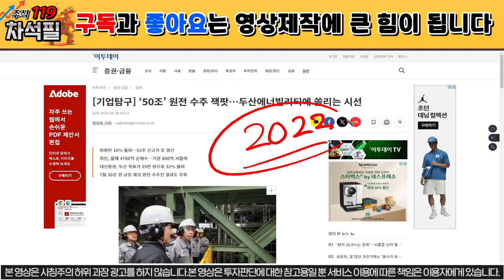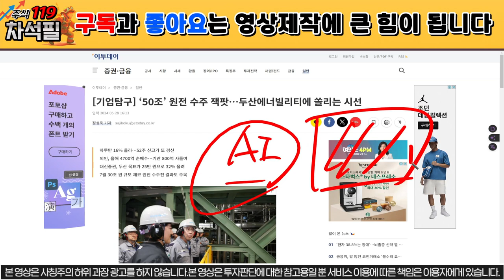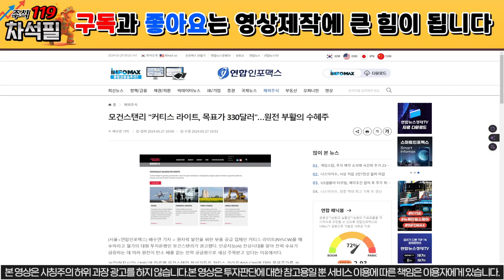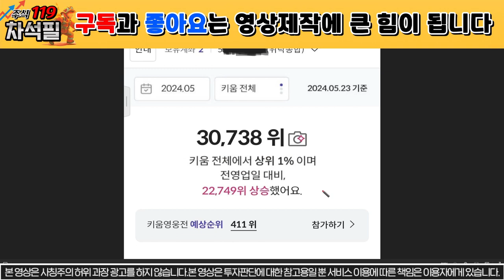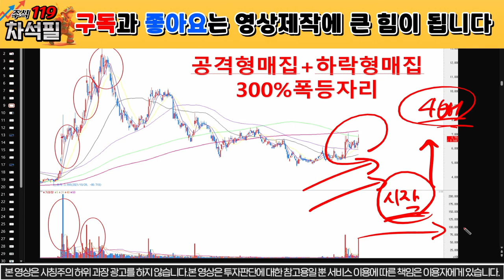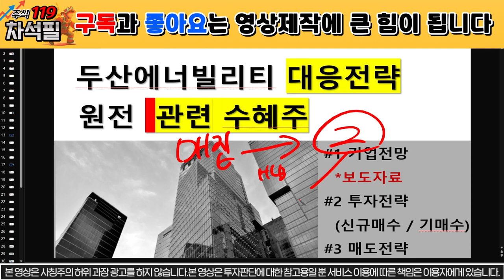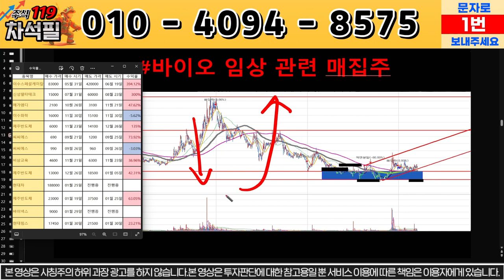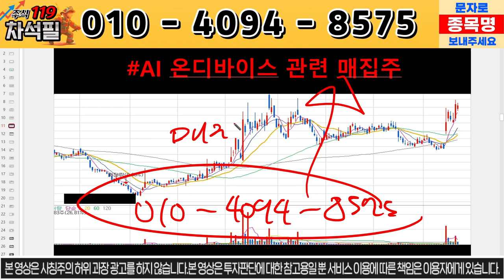[두산에너빌리티 주가 전망] 모건스탠리 매수 들어온다! 세계 기업 매수세 등극! SMR 수주 대박! 두산에너빌리티 주운남 두산에너빌리티 돈천지 목표가 분석 원전관련주 SMR